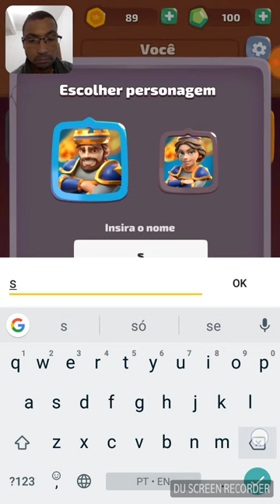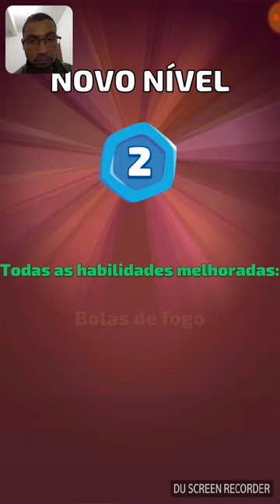Evertile: Battle Arena Android Gameplay